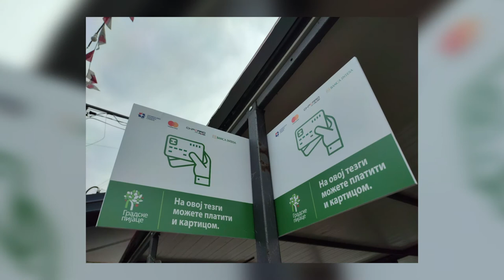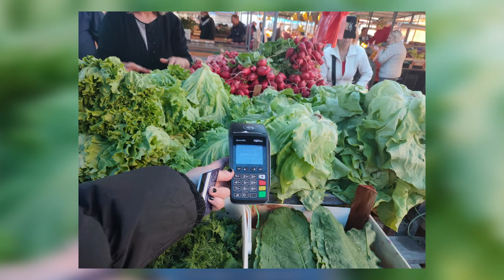BZ - Gostovanje Jelena Nikolić (24.10.2021)